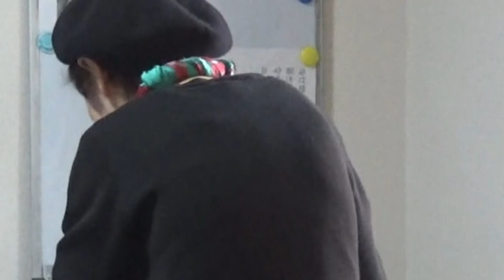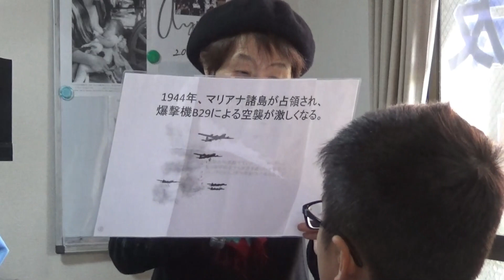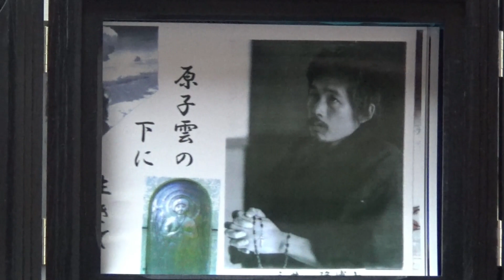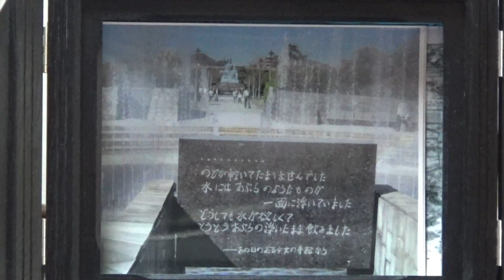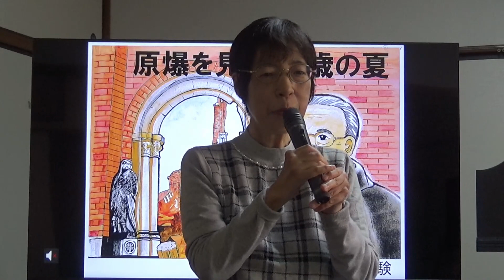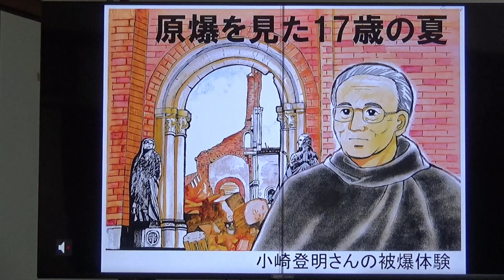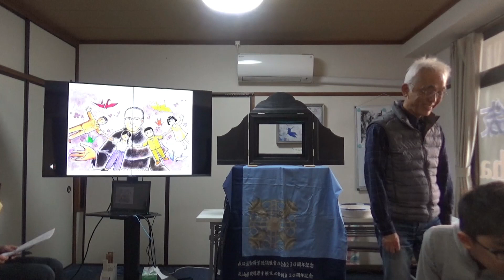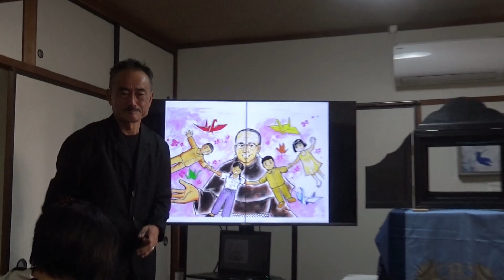231029_みたむらしずこの原爆紙芝居 第13回 あの子らの碑／原爆を見た17歳の夏～小崎登明さんの被爆証言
00:11 小島小の児童から三田村さんにアメリカへのメッセージ贈呈
05:39 オリエンテーション
06:06 紙芝居「太平洋戦争から原子爆弾 被爆への道」朗読：三田村静子
18:05 「あの子らの碑」平和祈念式典での城山小学校の合唱
22:35 紙芝居「あの子らの碑」朗読：三田村静子
34:14 児童感想・交流会
38:49 西岡由香（漫画家）あいさつ・小崎登明さん・コルベ神父のこと
42:57 紙芝居「原爆を見た17歳の夏」朗読：松尾眞一郎（城山小 平和案内人）
1:03:43 児童感想・交流会・吉田陽子小島小先生
1:20:43
2023/10/29 ヒバクシャ・コミュニティ・センター